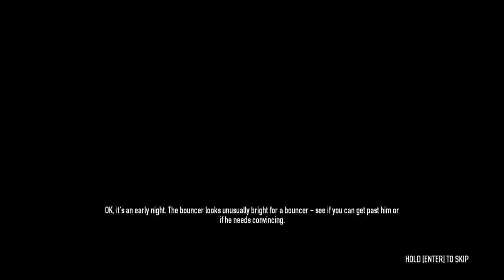RoninMac & Hardts Play Payday 2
With special guest stars Cock Lobster and Dildosaurous Rex?(sp)
Either way we have no clue what we are doing and it ends poorly...and abruptly due to a recording glitch...
 P.S. Whoever you are Cock Lobster, you made my night you brilliant silly bastard!